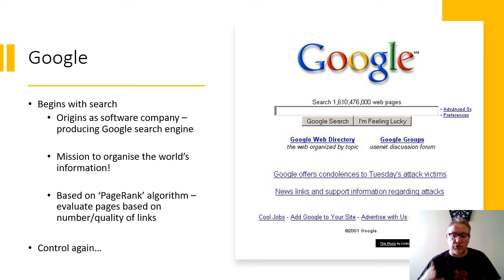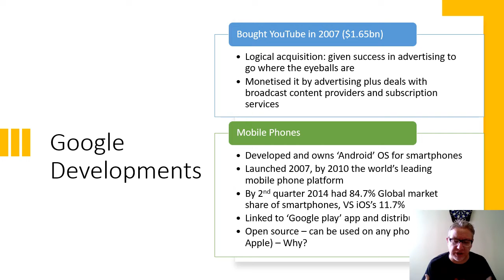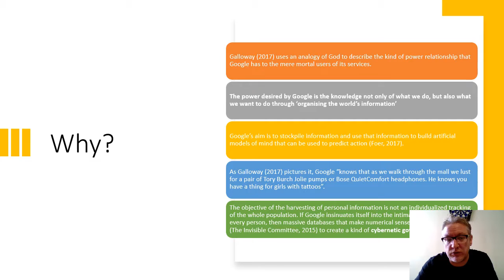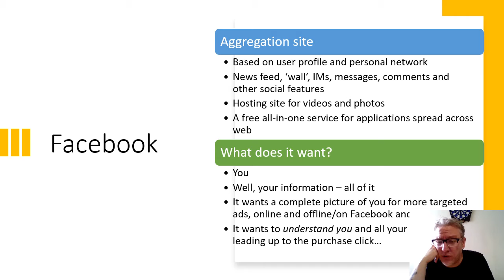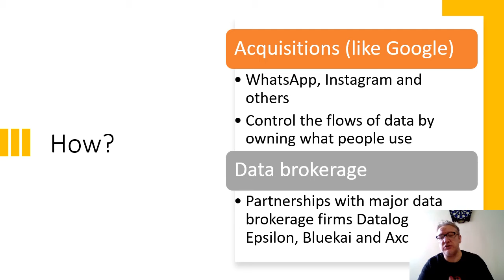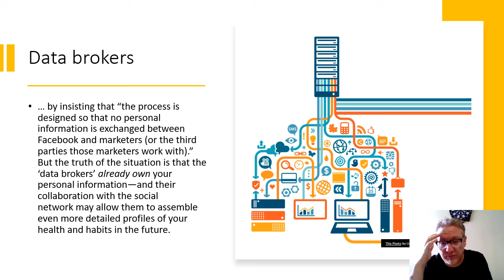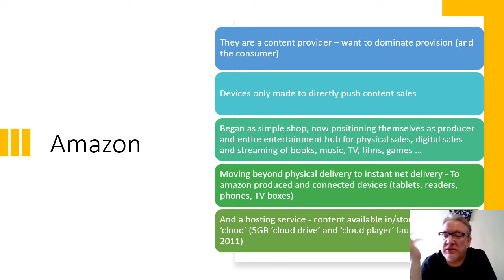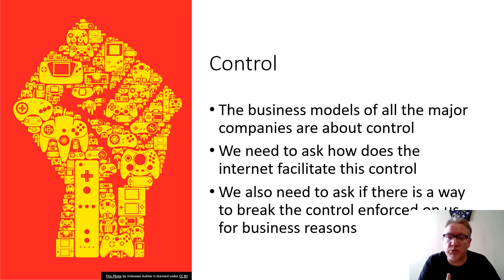MS 100 L5 Part 2